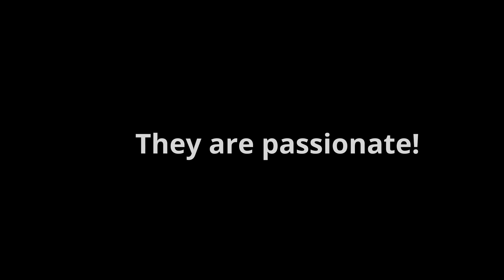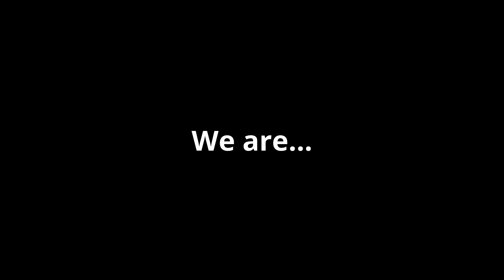We are Avondale Nissan, Arizona's favorite family-owned dealership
At Avondale Nissan we pride ourselves in putting you first and serving our customers with care and passion. Aside from our transparent pricing and pressure free environment, we provide an experience like nothing else. Come see why we are Arizona's favorite family-owned dealership.